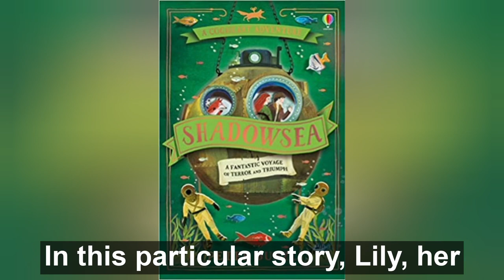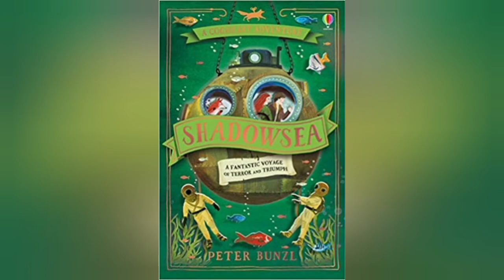final 607994861c16e800294e1c94 203132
Lisa's Chatterbooks recommendation this time is "Shadowsea" by Peter Bunzl.
The activity suggestion is to design your own method of transportation, steampunk style. Will it be a zeppelin or a submarine or a mixup between different types of transportation?
OR
Read and review the book
👨‍🎓Remember, you can log all of your activities on the Children's University Scotland ASPIRE portal to gain credits towards bronze, gold and silver awards!
Not signed up yet?